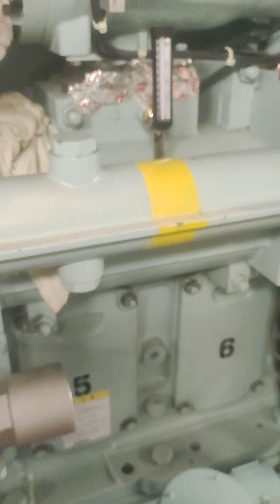Lube oil auto backwash filter cleaning and inspection ( DG Yanmar 6EY21)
Lube oil auto backwash filter
DG Yanmar